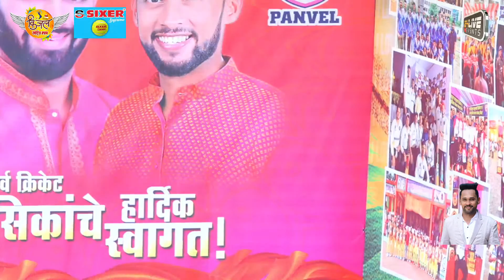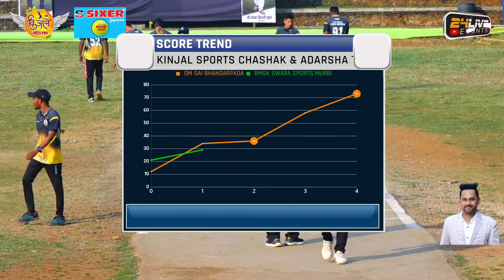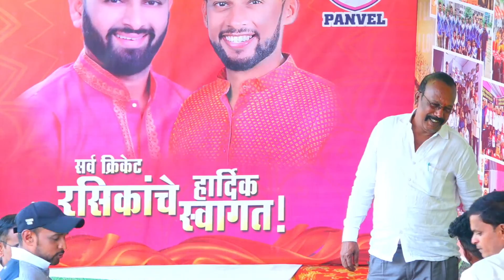RMSK SWARA SPORTS MURBI vs OM SAI BHANGARPADA || KINJAL SPORTS CHASHAK 2022